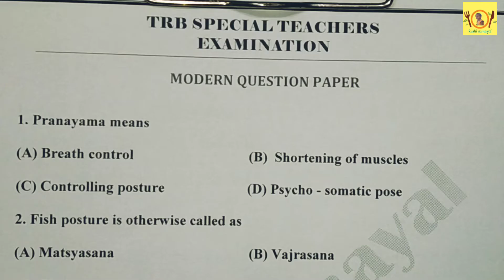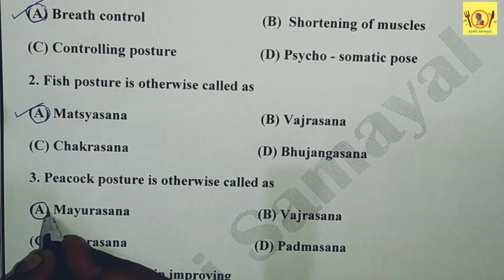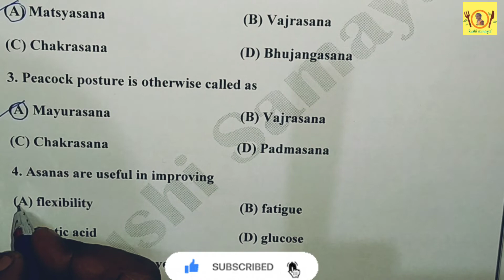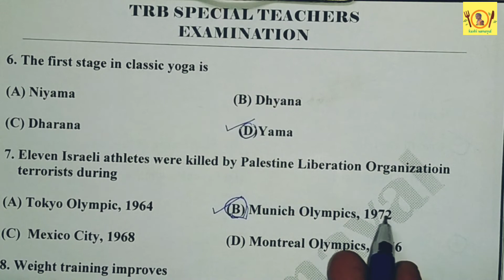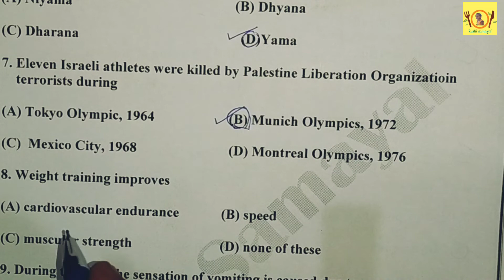TRB Special Teachers/Physical education/TRB